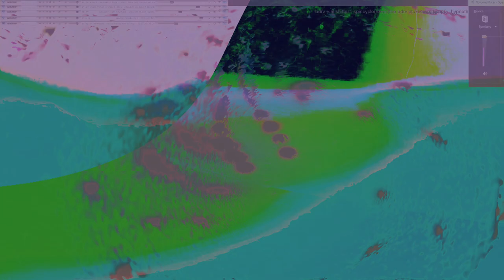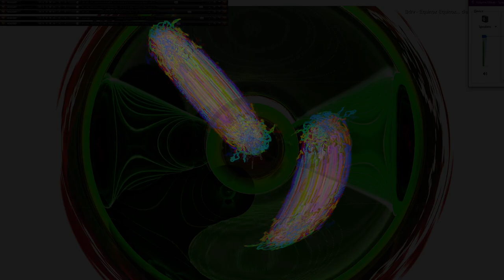Movie 24 07 31 15h05m09s understanding the miraculous part 1